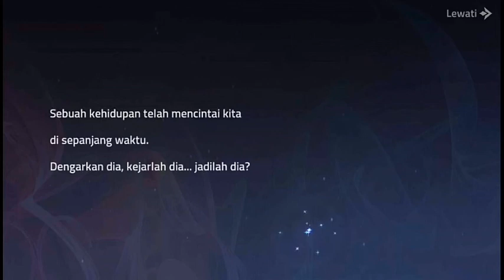Prologue 3 Northern Vale Martyr's Shrine Mobile Legends Adventure